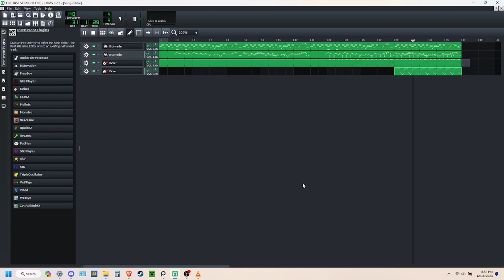Generic Chiptune Music (free)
It's a trashy 8-bit song. I have no musical expertise or experience creating music so I made this random chiptune music. You can use it for anything You want